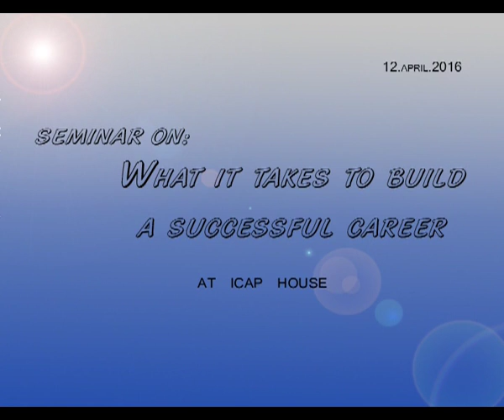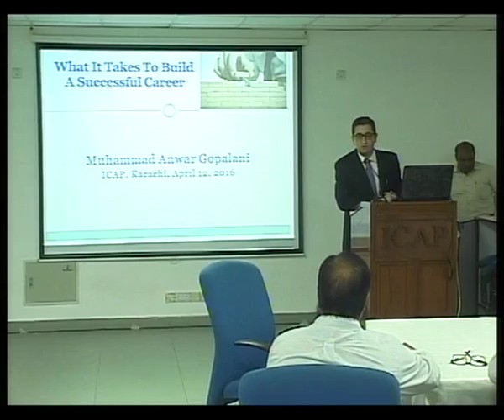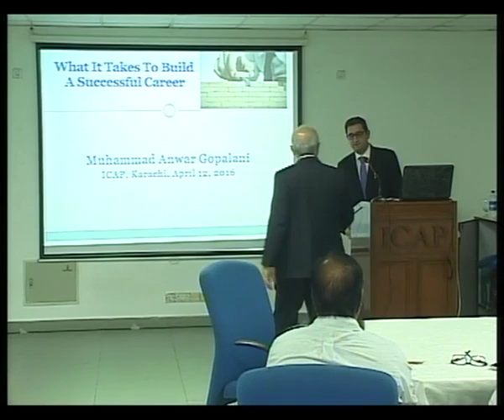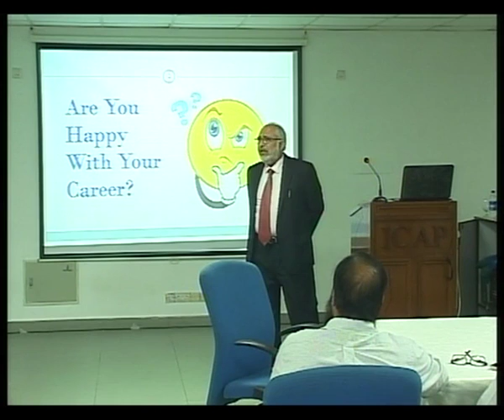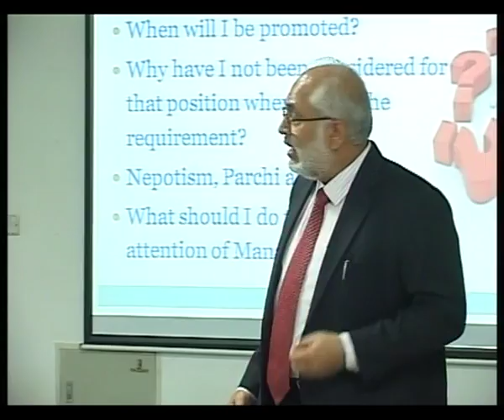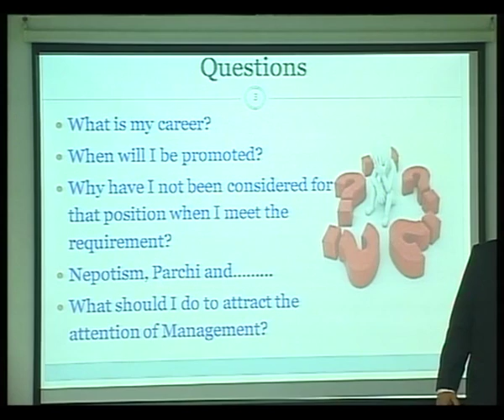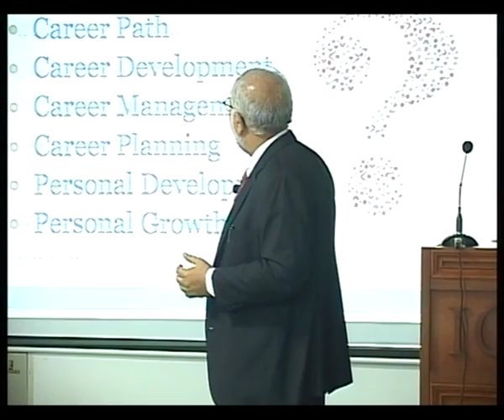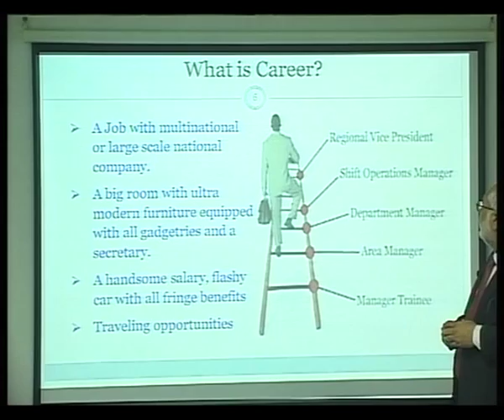What it takes to build a successful career -01